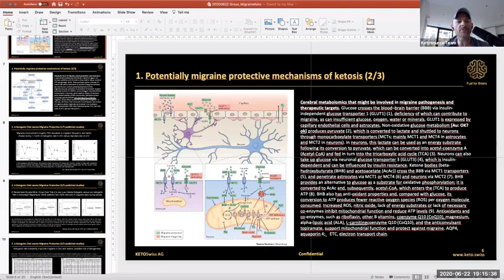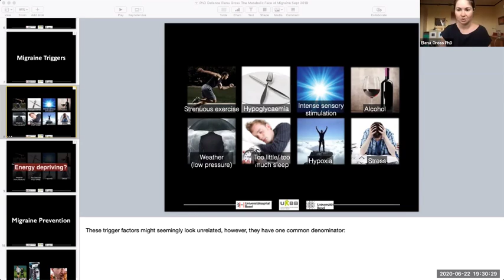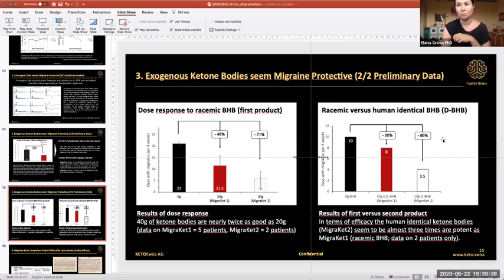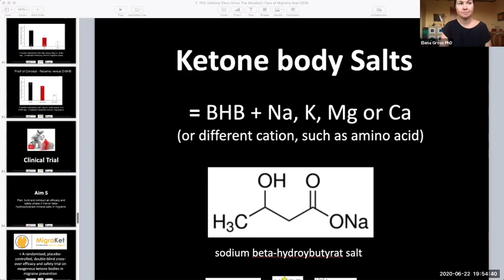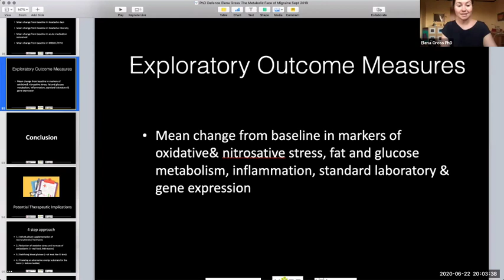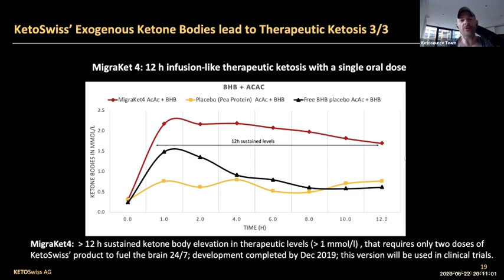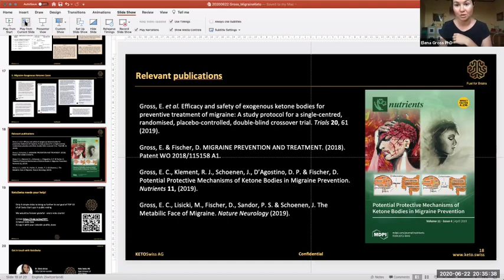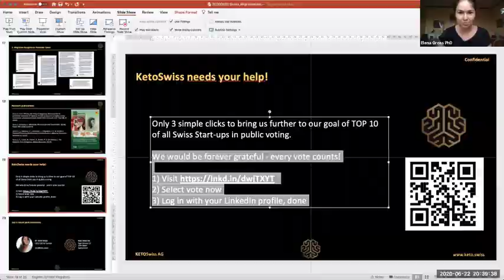Cracking the Code on Migraines | Dr. Elena Gross on Ketogenic Therapies and Brain Energy Metabolism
In this informative session, Dr. Elena Gross, PhD in Clinical Research and Neuroscience, explores the complexities of migraines, their relationship with brain energy metabolism, and the therapeutic potential of ketones. Hosted by Damien Blenkinsopp in a Ketosource webinar from June 2020, Dr. Gross shares her personal journey as a migraine sufferer, diving into the science behind migraines, explaining the difference between migraines and headaches, and presenting her pioneering research on exogenous ketones. Learn how ketone therapy can benefit brain function, reduce migraines, and improve overall health.

🍁 𝘼𝙗𝙤𝙪𝙩 𝘿𝙧. 𝙀𝙡𝙚𝙣𝙖 𝙂𝙧𝙤𝙨𝙨, 𝙋𝙝𝘿 🍁
I'm Dr. Elena Gross – Neuroscientist, Researcher, and Former Chronic Migraine Sufferer. On this channel, I share insights on how ketosis, nutritional interventions, and mitochondrial health can play a crucial role in brain health and migraine prevention. As the founder of Brain Ritual and MigraKet, I’m passionate about bringing science-based solutions to those who need them most.

𝐓𝐡𝐚𝐧𝐤𝐲𝐨𝐮 𝐅𝐨𝐫 𝐖𝐚𝐭𝐜𝐡𝐢𝐧𝐠 : Cracking the Code on Migraines | Dr. Elena Gross on Ketogenic Therapies and Brain Energy Metabolism